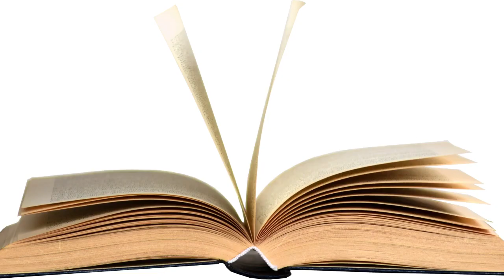The Seashell Serenade: A Mermaid's Musical Journey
Dive into the enchanting underwater world of Aquatica as Marina and her friends prepare for the annual Seashell Serenade, a magical concert where seashells sing and hearts dance. Join them on a journey of friendship, courage, and the power of music to soothe the soul.
Mermaid, underwater, adventure, music, friendship, courage, magical, concert, Seashell Serenade, enchanting

Join us now and let the mischievous adventure unfold before your eyes! Be prepared for laughter, excitement, and unforgettable memories!

Also follow our Facebook Page under the same name as the channel for FREE suprises!